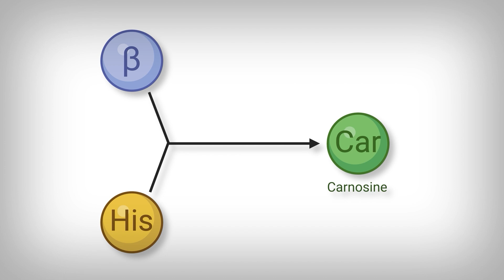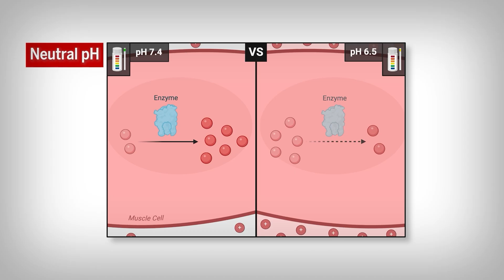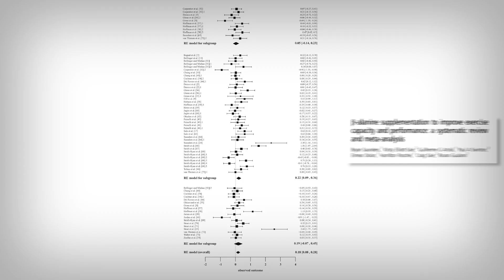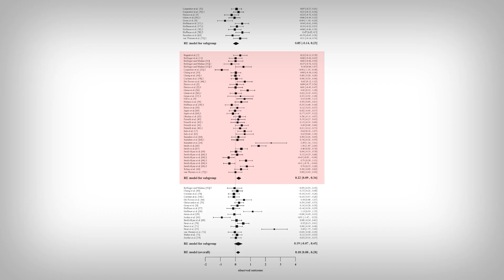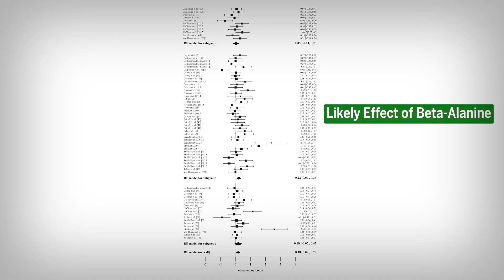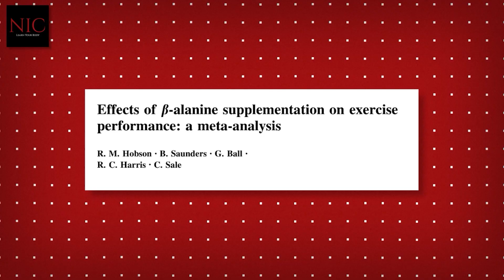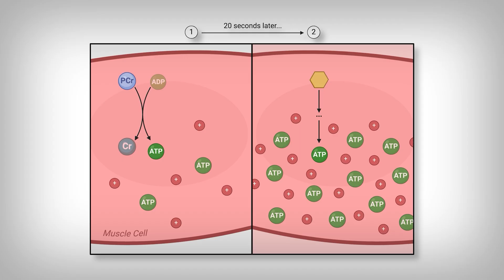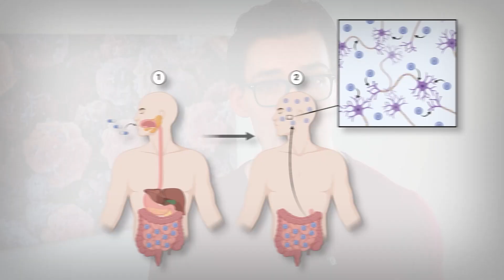A Muscle Supplement worthy of Consideration... (that isn’t creatine)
[Study 342] Saunders B, Virgile A, Elliott-Sale KJ, et al. Infographic. A systematic review and meta-analysis of the effect of β-alanine supplementation on exercise capacity and performance. Br J Sports Med. 2020;54(15):925-926. doi:10.1136/bjsports-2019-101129

Public Funding: Conselho Nacional de Desenvolvimento Científico e Tecnológico and
Fundação de Amparo à Pesquisa do Estado de São Paulo (FAPESP) / No Potential Conflicts of Interest

[Study 343] Hobson RM, Saunders B, Ball G, Harris RC, Sale C. Effects of β-alanine supplementation on exercise performance: a meta-analysis. Amino Acids. 2012;43(1):25-37. doi:10.1007/s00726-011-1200-z

Funding: Unknown Funding / No Potential Conflicts of Interest